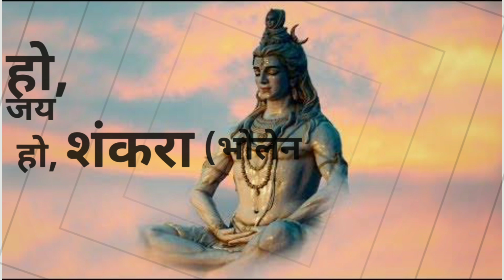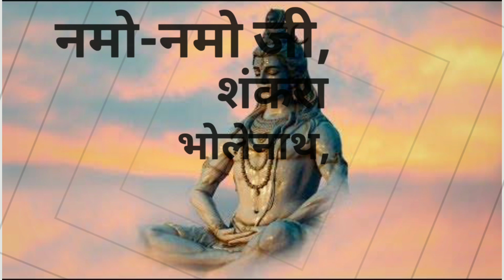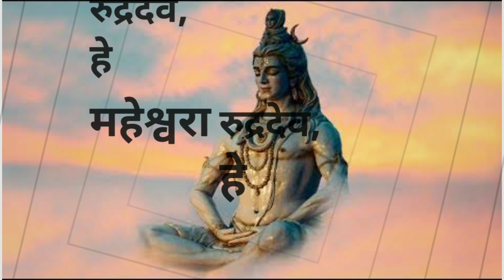shankara | cover | vimal shah & priyanka pati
shankara cover by vimal shah & priyanka pati...

Recorded & Mix by:

Jainam Mehta
[ Upstrings Studio ]

Video edit by:
Akshat Shah

:Original Credits:

RSVP & Guy In The Sky Pictures present Kedarnath Starring: Sushant Singh Rajput, Sara Ali Khan, Nitish Bharadwaj, Alka Amin, Sonali Sachdev, Pooja Gor, Nishant Dahiya

Story: Abhishek Kapoor & Kanika Dhillon
Screenplay & Dialogue: Kanika Dhillon
DOP: Tushar Kanti Ray
Action Director: Dave Judge & Sunil Rodrigues
Editor: Chandan Arora
Background Score: Hitesh Sonik
Sound Designer: Allwin Rego & Sanjay Maurya.

Song: Namo Namo
Singer: Amit Trivedi
Lyricist: Amitabh Bhattacharya

Musician Names:
Programmed -  Amit Trivedi, Raja Rasaily & Krishna Kishor
Sitar - Kishor
Mandolin & Strings - Seenu
Backing Vocals - Rajiv Sundaresan & Suhas Sawant